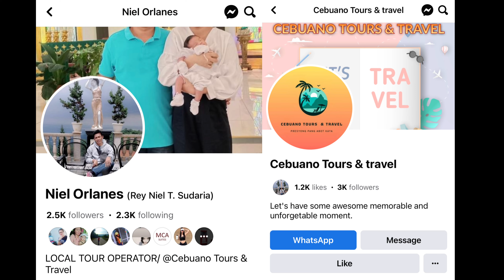SOUTH CEBU | Sardine Run, Kawasan Canyoneering, Oslob Whaleshark, Sumilon Island, Tumalog Falls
A quick run down on how we managed to explore and experience South Cebu in just 2 days!

Itinerary
Day 1: Moalboal & Badian
Sardine run and Turtle watching
Kawasan canyoneering adventure

Day 2: Oslob
Tanaw-an sunrise watching
Whaleshark watching
Sumilon Island
Tumalog Falls
Oslob Cuartel & Heritage
Simala Church
Best lechon at Carcar
Tamp Cafe & Co.

Local tour operator: Niel Orlanes | Cebuano Tours & Travel

Song: bibi - pado